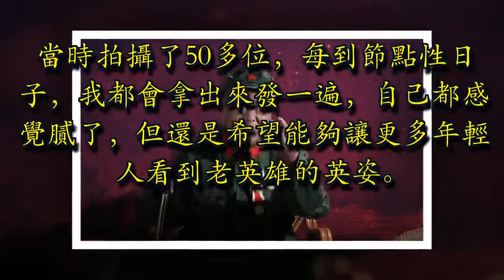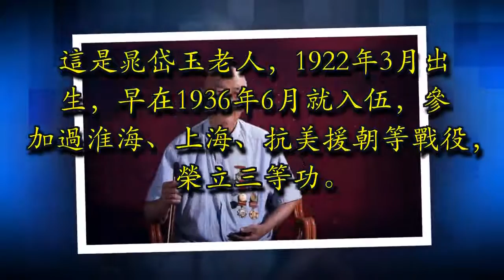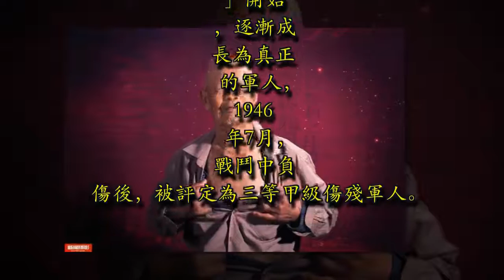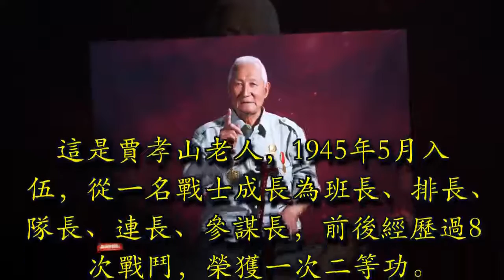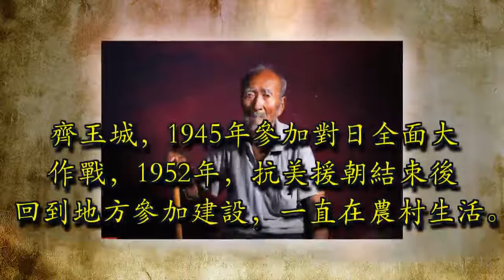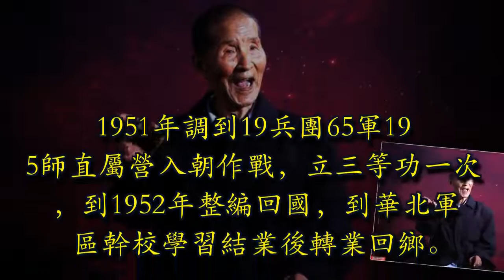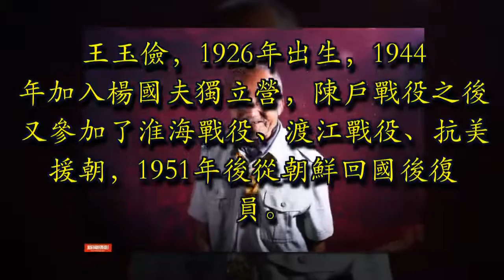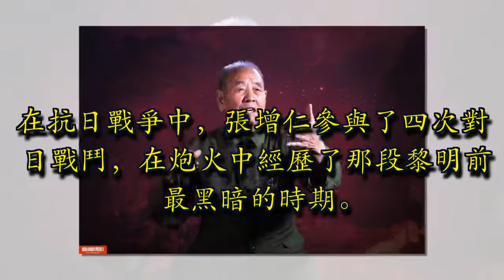老兵不死建軍節僅以本組照片向英雄致敬拍照3年後有人已不在